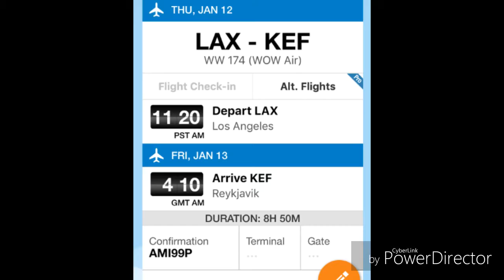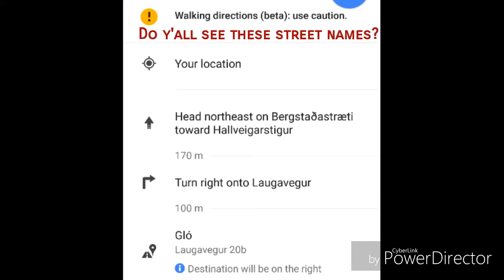Outside My Zone: Day 1 in Reykjavik, Iceland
Green Goddess Travel gave Jhavia the Outside My Zone award, which allowed her to travel to Iceland with all expenses paid!  This is day 1 of her trip.